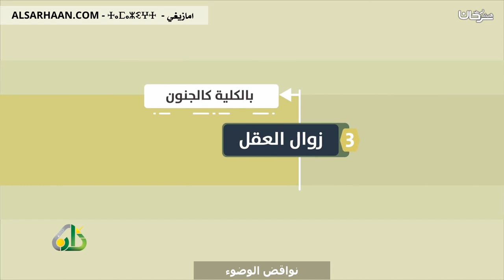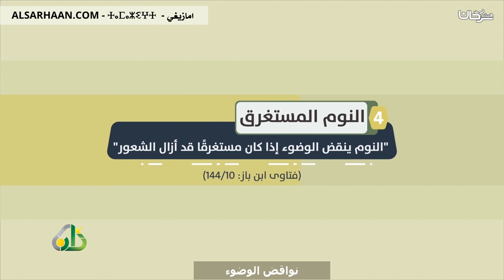نواقض الوضوء - باللغة الأمازيغية